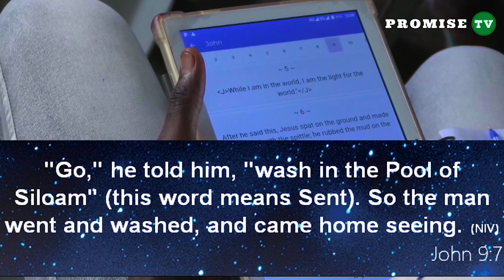FUTURE BELONGS TO GOD - PASTOR FELIX MULENGA